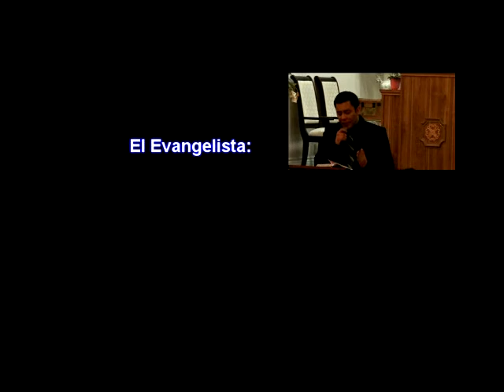26 aniversario hamilton-introdvd